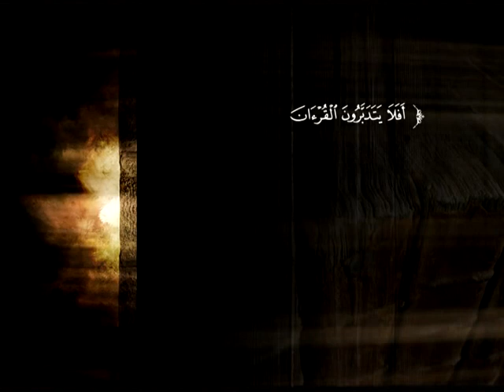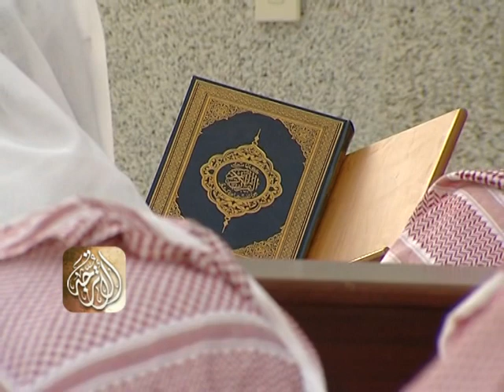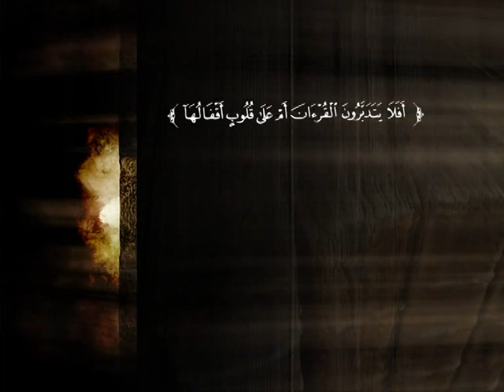شرح كتاب مقدمة التفسير لشيخ الإسلام ابن تيمية (6) أسباب الخطأ في الاستدلال | د. أحمد البريدي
تحدث المحاضر عن السبب الثاني من أسباب وقوع الخطأ في التفسير وهو الخطأ في الاستدلال، وذكر أسبابه، وأصنافه، ثم تحدث عن نقد بعض التفاسير المخالفة لمنهج السلف، مع بيان المنهج العقدي العام لها